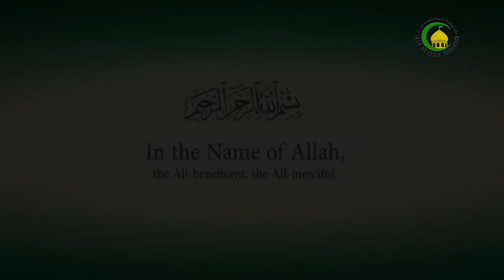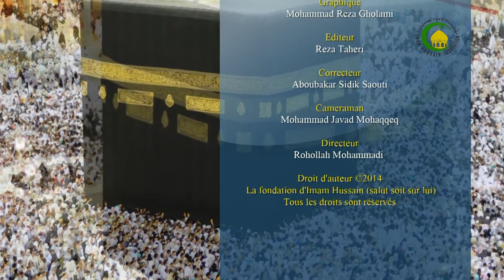9- Les attributs de Dieu dans ses actions -Les dogmes islamiques- Cheikh Amara Sangaré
9- Les attributs de Dieu dans ses actions -Les dogmes islamiques- Cheikh Amara Sangaré

An Islamic Lecture about Aqaed / Principles of Islam / Fundamentals of Faith by Hujjat al-Islam Shaikh Amara Sangaré, that is part of the Islamic Beliefs Series in French language, It is Recorded and Published by Imam Hussain Foundation